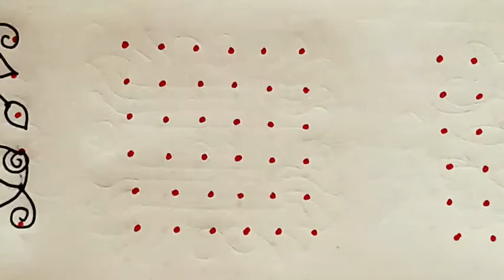6×6 dots kolam designs. Easy daily use dot kolam. Latest rangoli/muggulu. Easy rangoli. Small kolam.